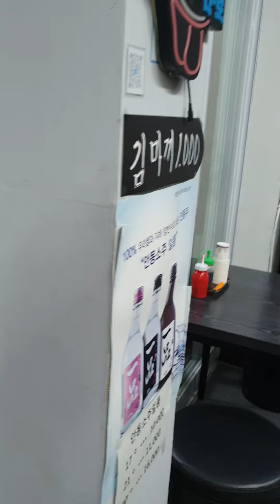싱싱한 회맛집~♡